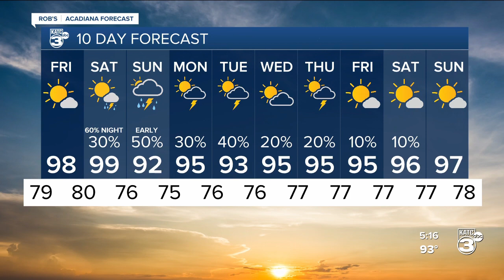Rob's Weather Forecast Part 2 5pm 07-20-23